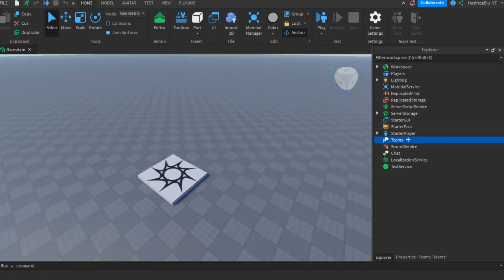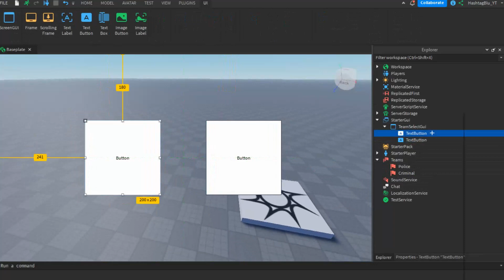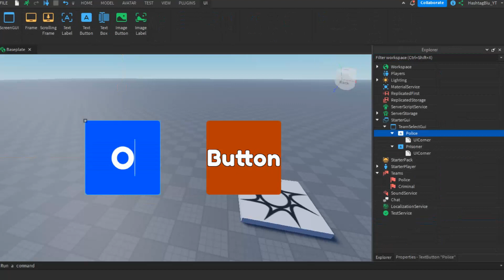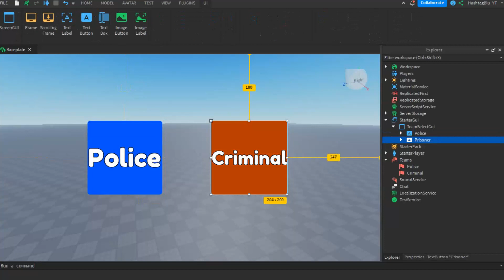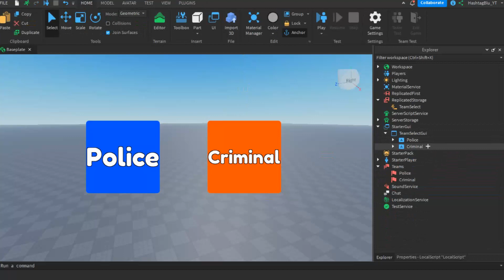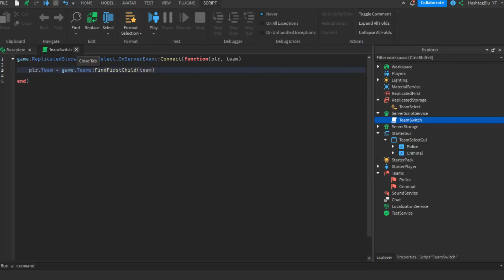(UPDATED) How To Create A TEAM SELECT SYSTEM (Roblox Studio)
In this video, I will be teaching all of you how to create a TEAM SELECT SYSTEM in Roblox Studio! (UPDATED)